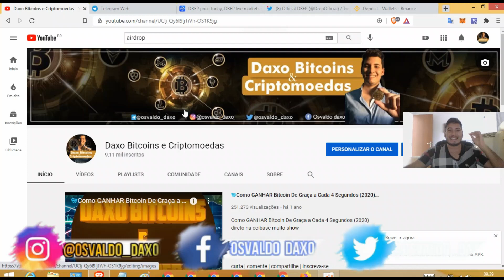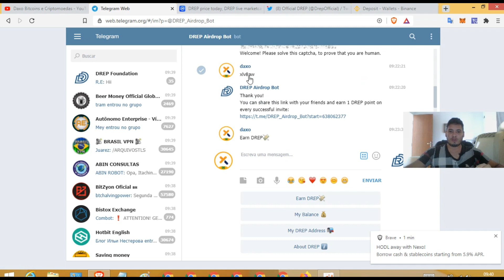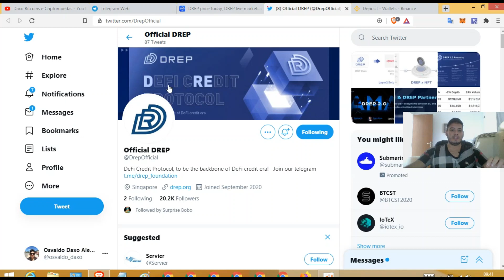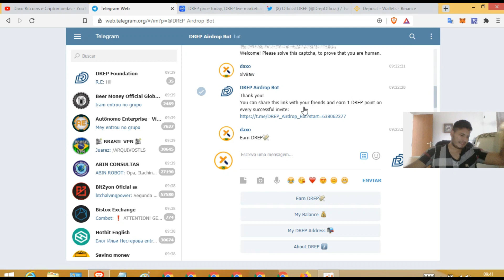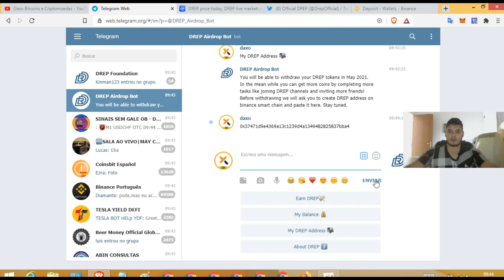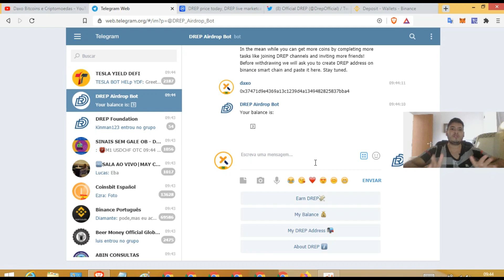🚀Airdrop Drep Listado na 🌟BINANCE🌟 Ganhe até 100 DREP✔ rápido e fácil veja😲 | New Airdrop🔰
✅Novo Airdrop: 👉🏻 Drep
💲Recompensa: 3 drep até 100
👨‍👩‍👧Referência: 1 drep
💰pagamento: Em Maio
⌚ 2 minutos

Tópicos do video:

00:00 Abertura
01:03 sobre o airdrop
02:00 Fazendo o airdrop
03:50 Pegando carteira na Binance
05:05 Final - Deixem o like

🚀Airdrops recentes: faça e fature CORRE

Esses são só os videos quando posto pra vc ser notificado

💡Olha só!